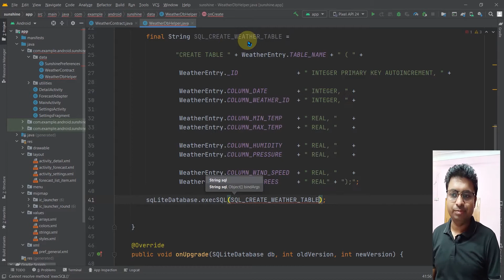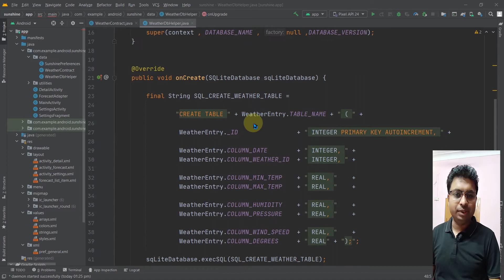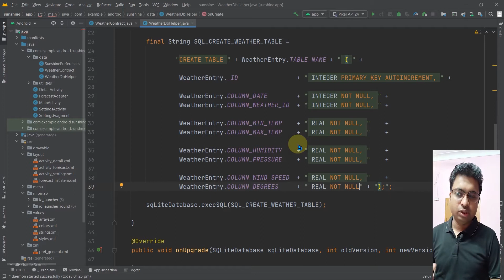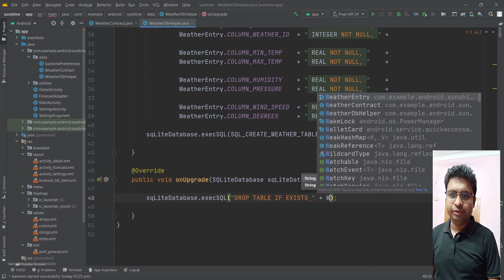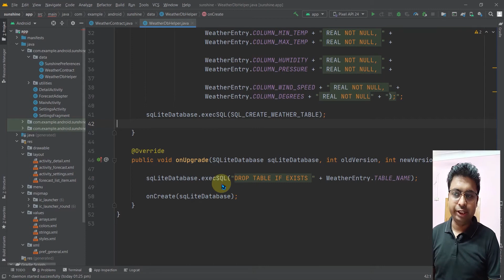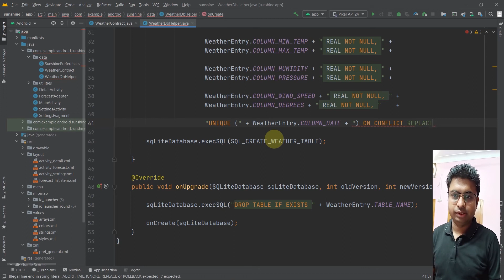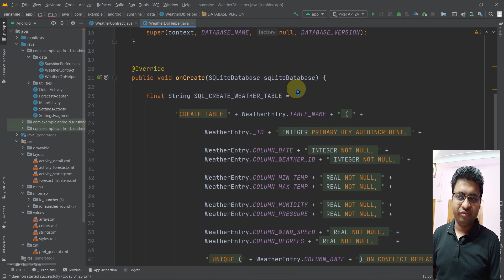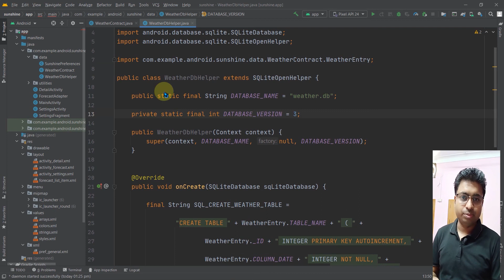Class 435 - Preventing Invalid Insertion Of Data | Android App Development Complete Course In Hindi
1.Layouts
2.User Inputs
3. Multiple screens
4.Networking
5. Data Storage